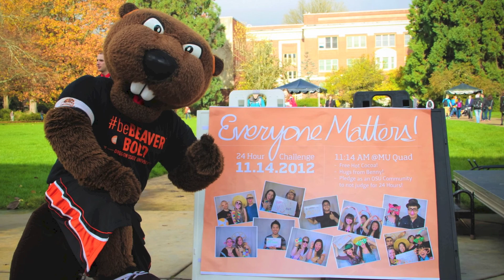President Ed Ray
Oregon State University President, Ed Ray explains what it means to beBEAVERBOLD.